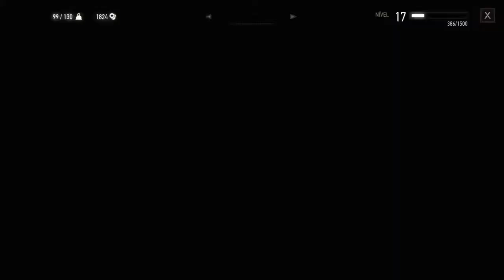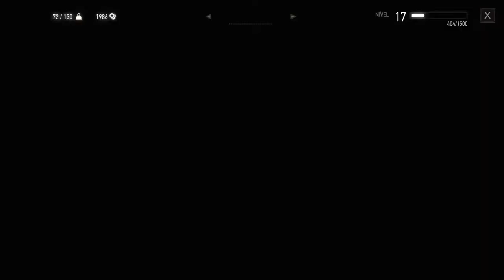The Witcher 3 Wild Hunt - PS4 Pro